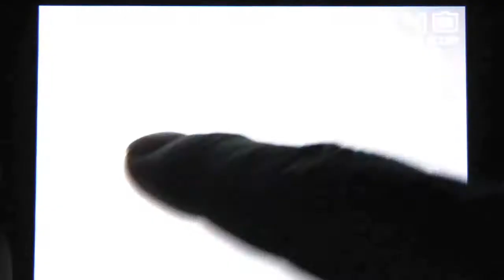 IPhone Free App  (08-05-2012) Pocket Ninjas